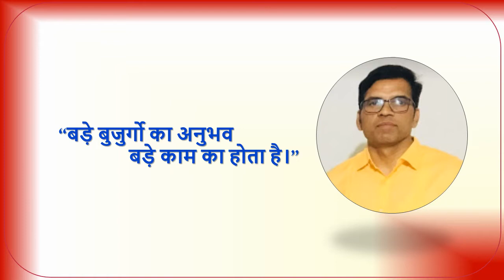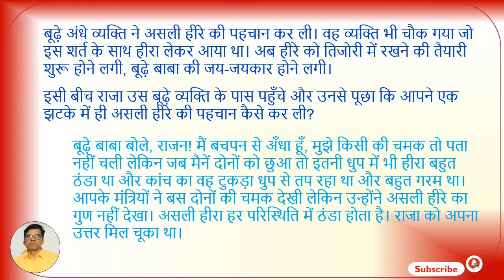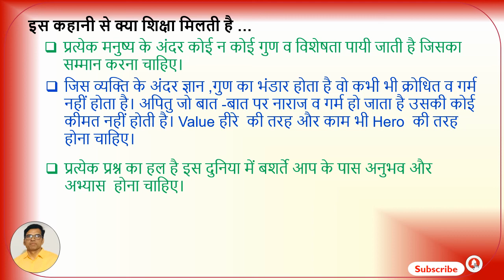# Motivational Story अनुभव से कैसे किया समस्या का निवारण ?# Motivational Video#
HFMQ India.com
(Health-Fitness & Motivational-Quality India .com)